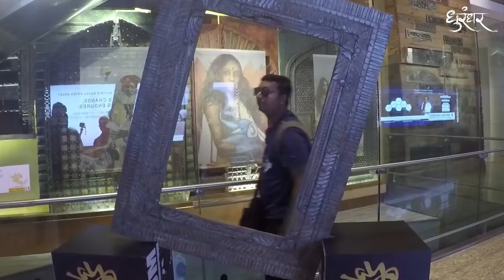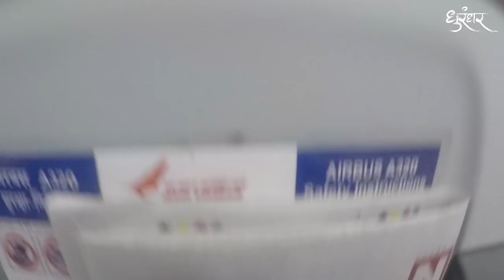Leh Ladakh Ep-01| Mumbai To Chandigarh | Bulletride